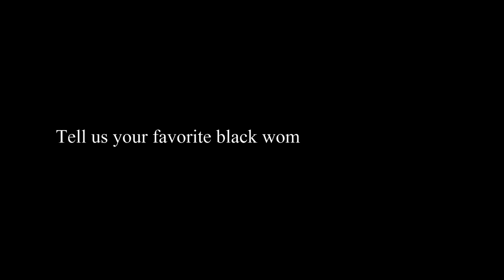Top 10 Most Beautiful Black Women In The World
top 10 most beautiful black women worldwide 2023
mr top 10 for more favorable top 10 list we are ready for criticism and and other peoples opinions in our channel .we make sure are subscribers enjoy the contents we upload and allowing them to share ,copy and like .Mr TOP 10 MORE FUNNY